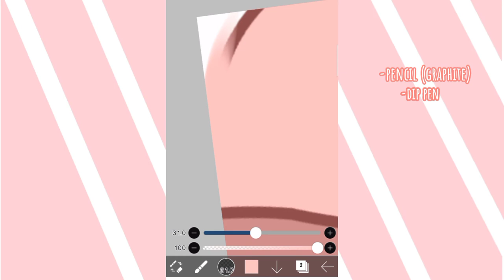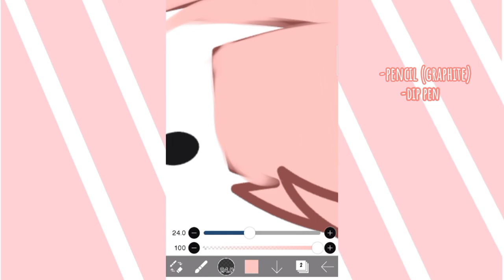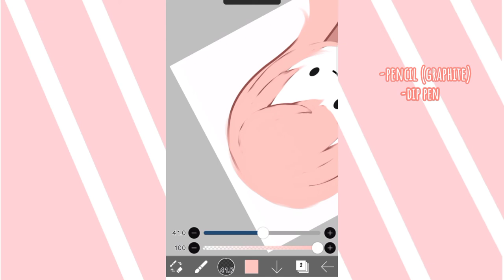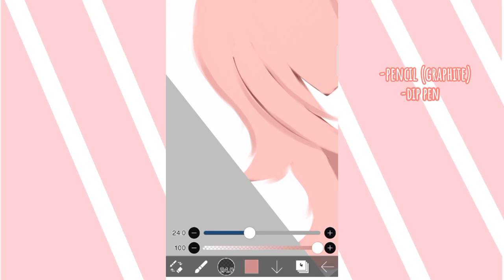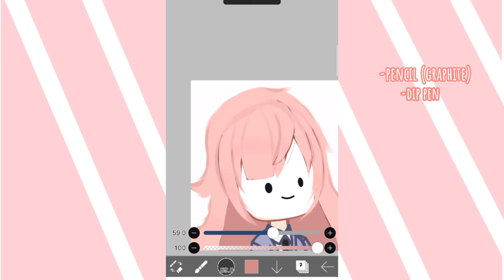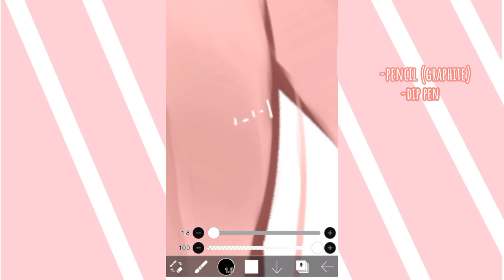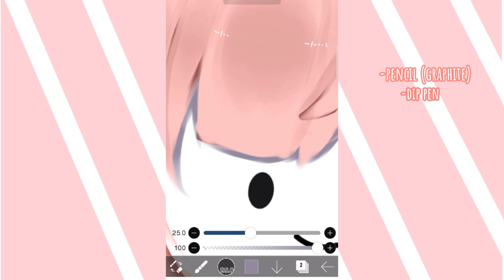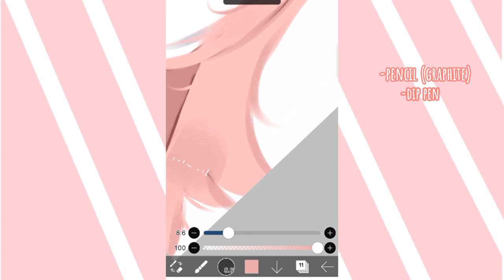//how to shade hair//